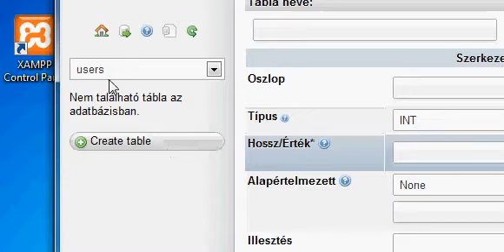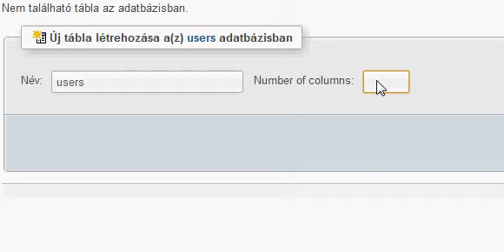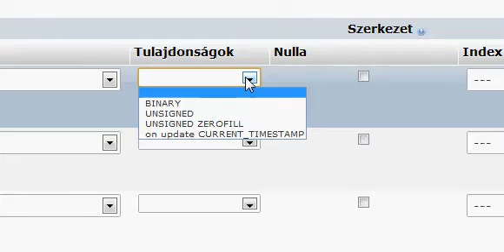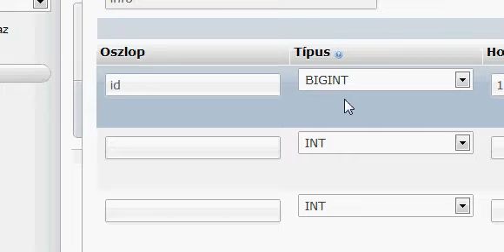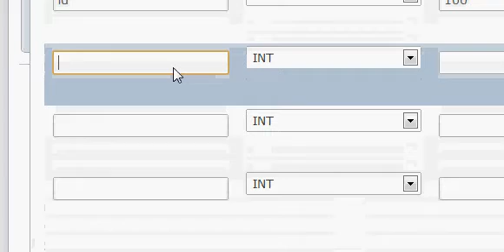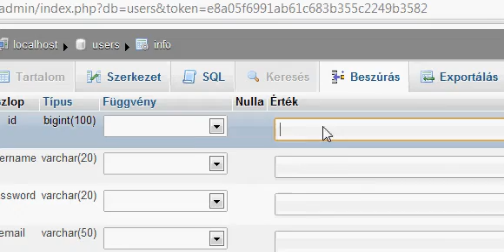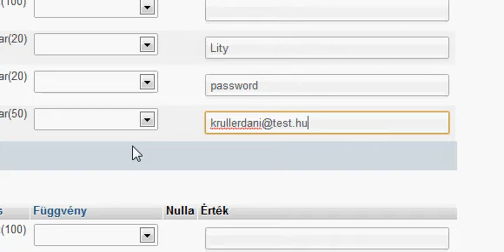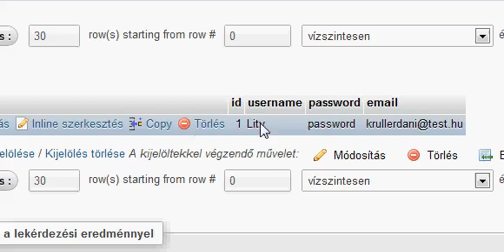PHP Tutorial - 22 - MySql Table létrehozása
PHP Tutorial - 22 - MySql Creating Table.